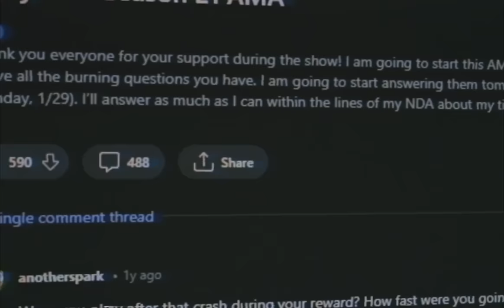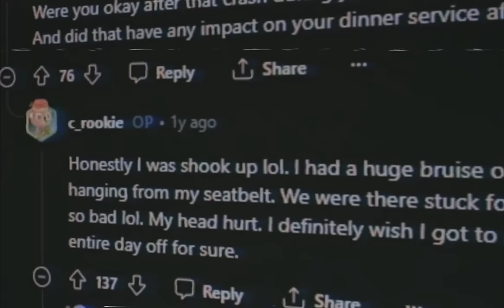The Most RECKLESS Moments on Hell’s Kitchen!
These are the most reckless moments ever on Hell's Kitchen.